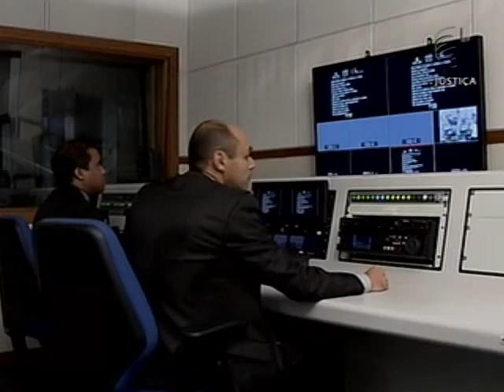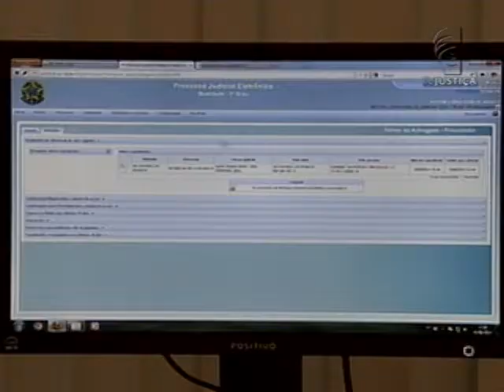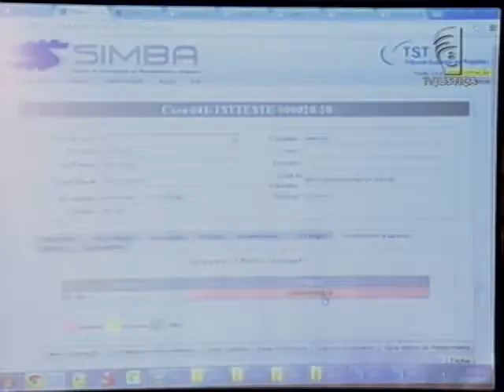TST Retrospectiva (08/01/15)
Em 2014, o Tribunal Superior do Trabalho teve uma redução de 85 dias no prazo de tramitação média dos processos na Corte, além de um aumento de quase 12% na produtividade. Mais de 256 mil processos foram julgados pelo tribunal, que também realizou audiências de conciliação e campanhas para prevenção de acidentes de trabalho. Acompanhe agora as principais ações do Tribunal Superior do Trabalho no ano passado.